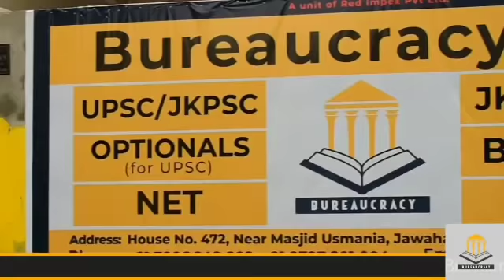R.E.T Employees Held a Protest at krishi chander park Poonch under chairman ship of Najam Jafari